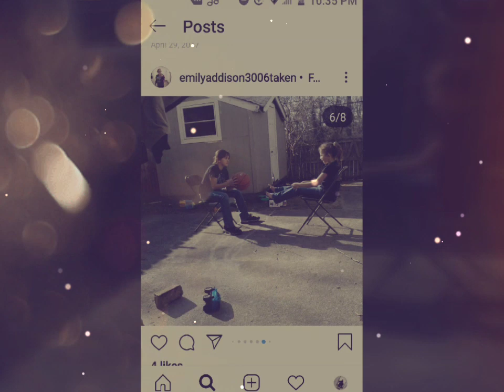Music video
I am sorry  that I couldn't post for a while but I'm back